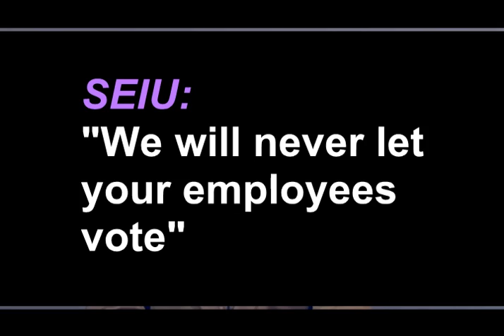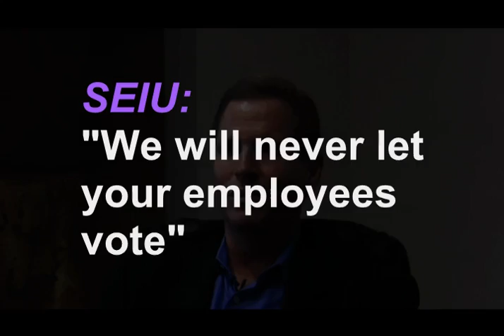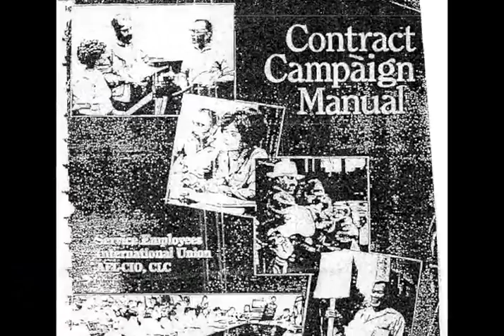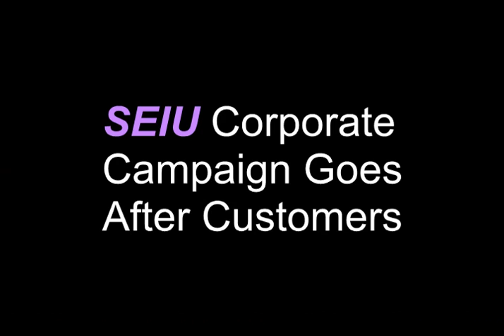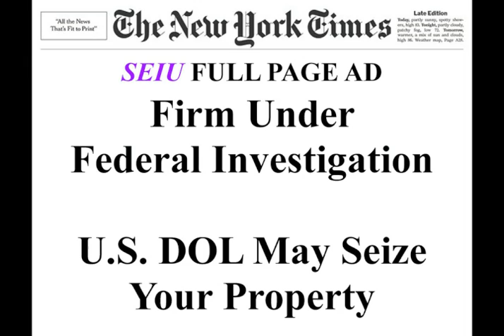(Short Version) Exposed: How SEIU's "Corporate Campaign" Used Clinton's Department of Labor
A True Story of a Card Check Forced Unionism scheme combined with SEIU and U.S. Labor Coordinated Abuse